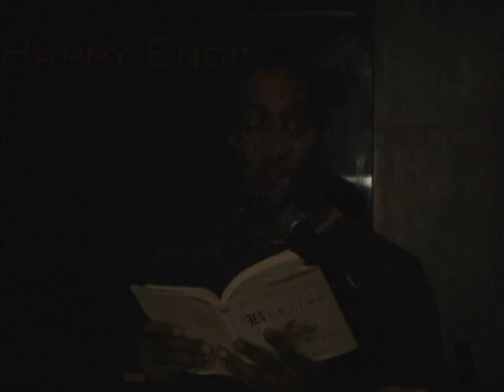Trey Ellis reads @ In The Flesh Reading Series, November 20, 2008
Trey Ellis reads from his book, "Bedtime Stories: Adventures In The Land Of Single Father-Hood" at In The Flesh Erotic Reading Series, hosted by Rachel Kramer Bussel, on November 20, 2008.